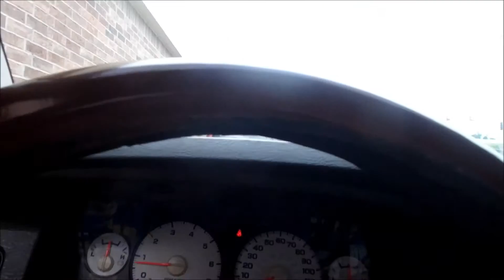My Movie tattoo where i got shanked next lady sticks tongue out at me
music thanks to royality free beats